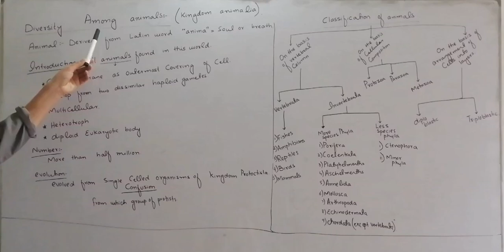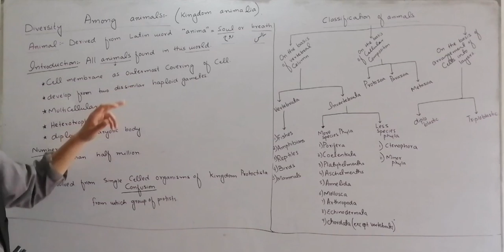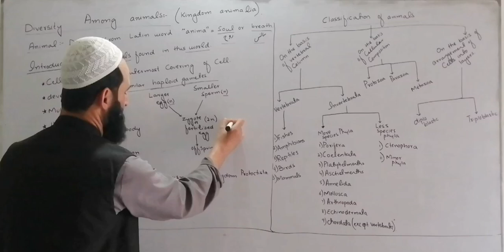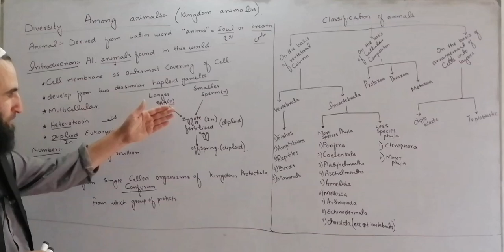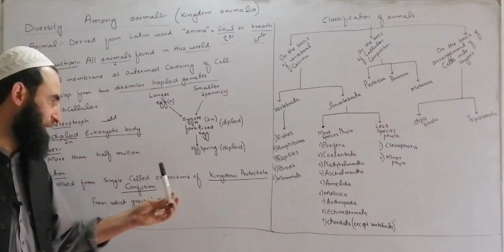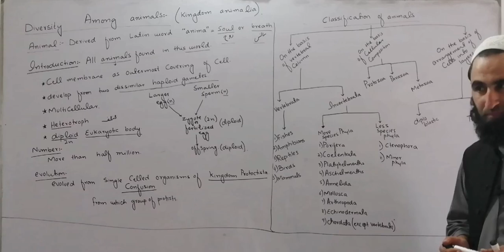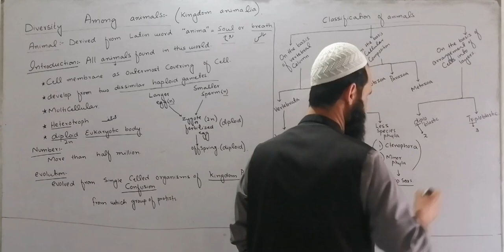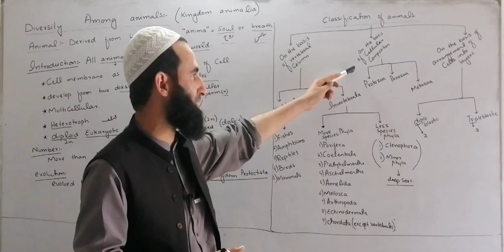Diversity among animals| Introduction, General characteristics and classification of animals